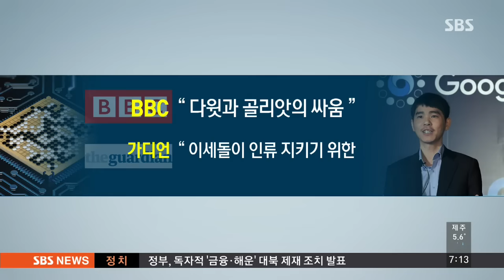오늘 '세기의 대결'…"5대 0 승리, 어려울 수도" / SBS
이세돌 9단과 인공지능 프로그램 알파고의 세기의 바둑대결이 오늘(9일)부터 열립니다. 5판 모두 이길수 있다고 자신했던 이세돌 9단은 어제 기자회견에선 인간은 실수할 수 있다며 다소 신중한 태도를 보였습니다.